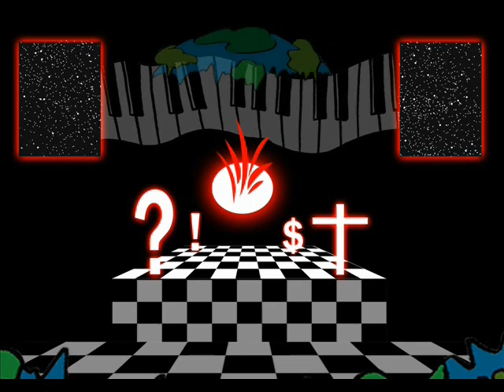JOHN PESCORAN - Dead Time Configuration (Video-Art)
Dead Time Configuration is a video-art piece by John Pescoran. Featuring original music by Neologic Spasm.